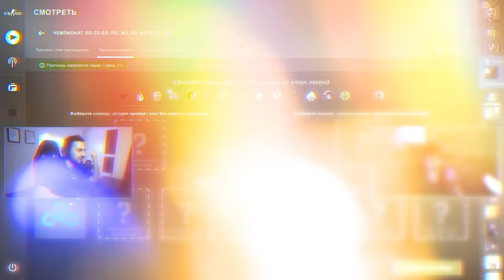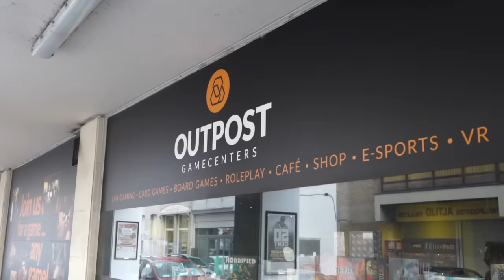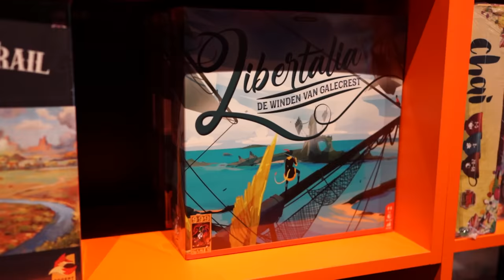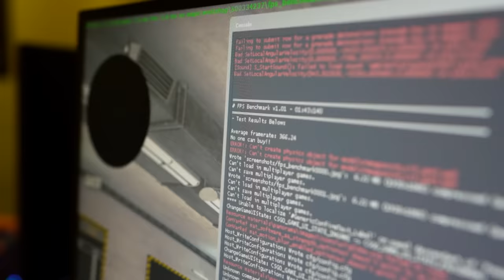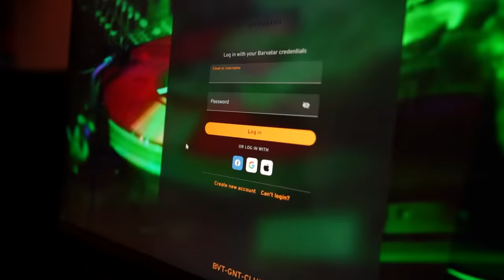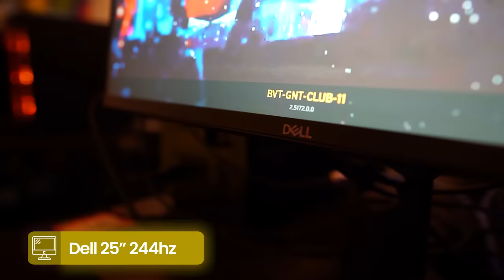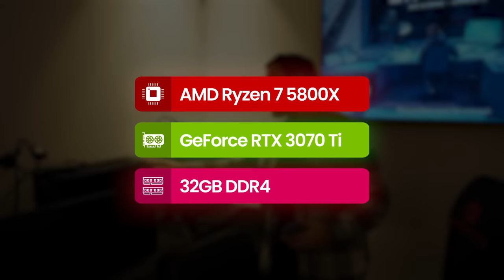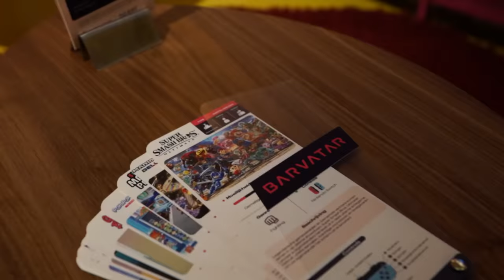ПРОВЕРИЛИ КИБЕРКЛУБ В БЕЛЬГИИ — 20.000 рублей в год?!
00:00 - Начало
01:17 - Первый клуб
02:56 - Компьютер
05:16 - Сколько фпс?
05:31 - Цены
06:06 - Спонсор
06:46 - Второй клуб
09:03 - Основная зона
11:24 - Стримерская
11:50 - Буткемп
12:47 - Сколько фпс?
13:14 - Цены
14:58 - Выводы